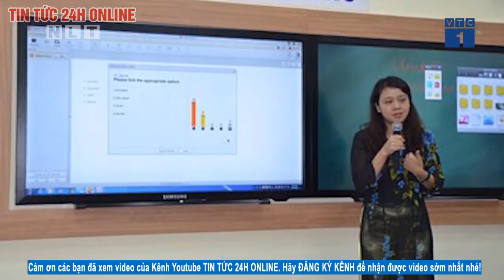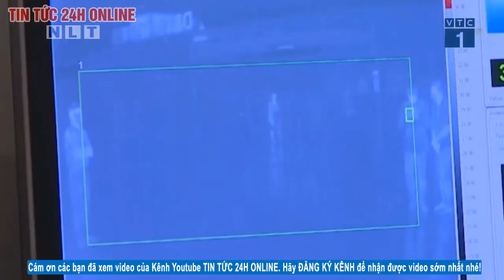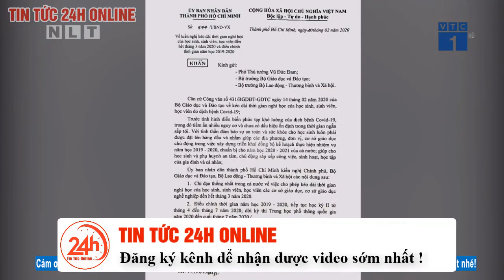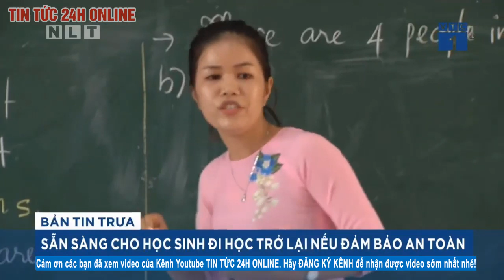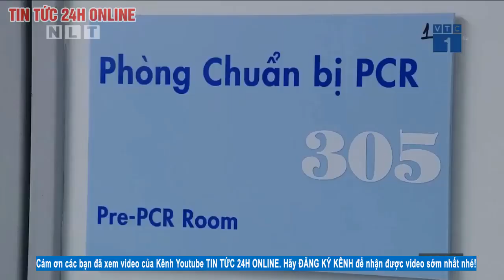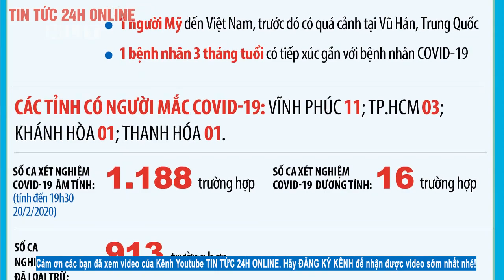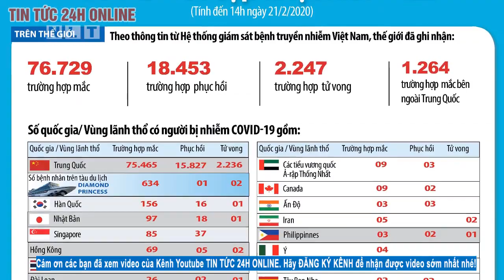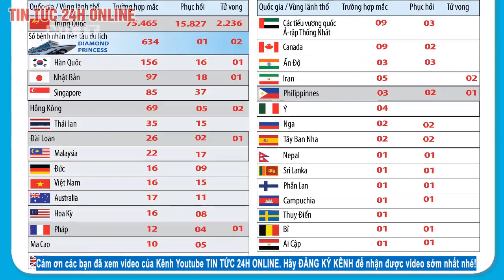Tin tức dịch bệnh corona tối 21 2 Bản tin tổng hợp virus corona Việt Nam đại dịch Vũ Hán viêm phổi